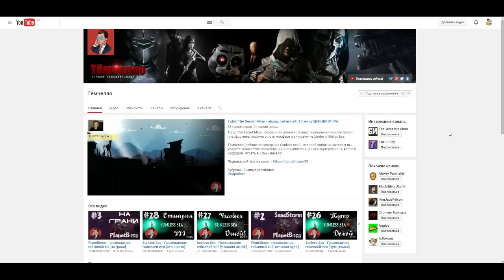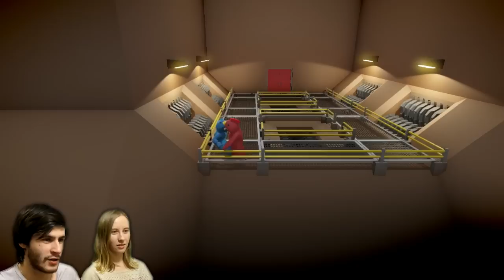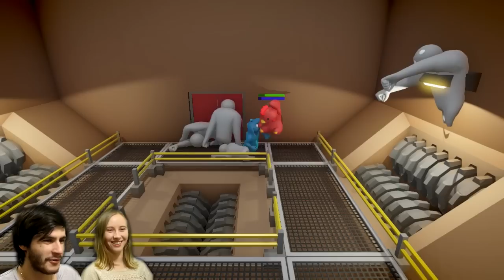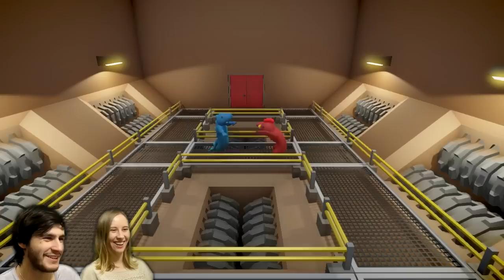GANG BEASTS 0.2.6 ♦ АДСКАЯ МЯСОРУБКА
Обзор GANG BEASTS 0.2.6 [ИГРЫ ДЛЯ ДВОИХ] - монтаж и приколы по ганг бест или ганг бестс.